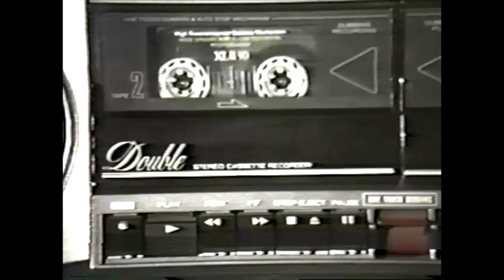The Sensations (A Tommy Nowell Picture from 1989)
1989 student film about a motown cover boy-band, directed by Tommy Nowell. Starring Tony Parker, Michael Jolluck, Bryan Land, Justin Nowell and Stephanie Jolluck. I had nothing to do with this particular production, but am friends with all those involved and was given the blessing of the writer/director to post it on YouTube. Hope everyone enjoys it!